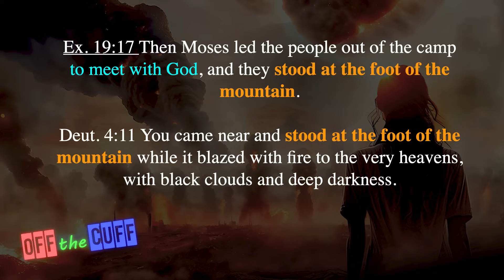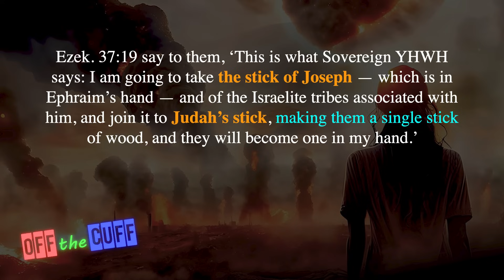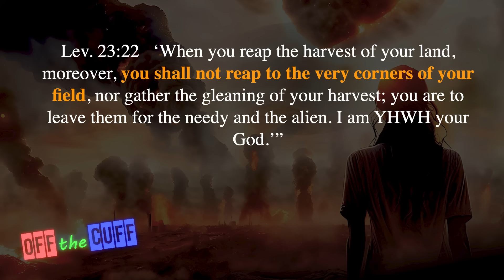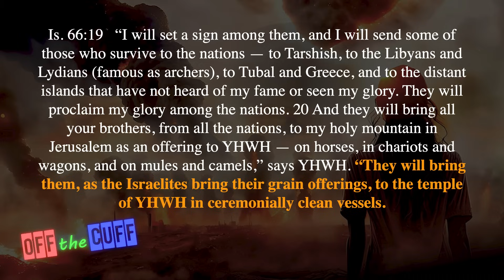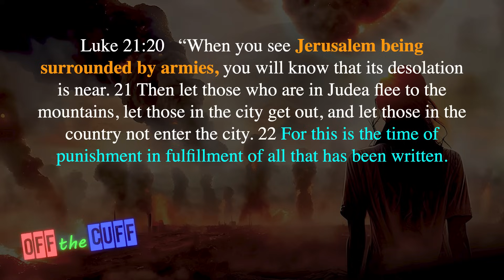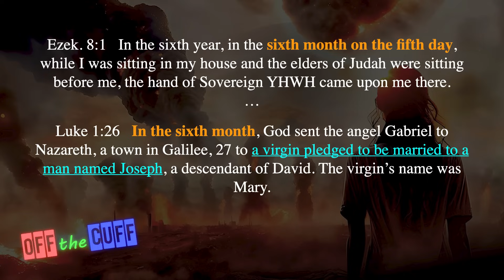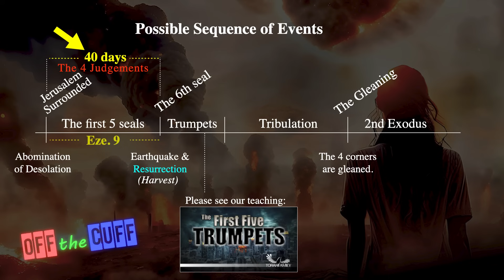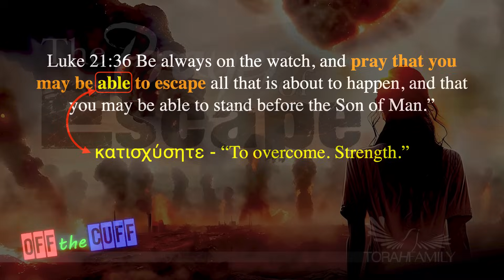The Prayer of Escape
Yeshua instructed us to pray we escape all that will take place in the end times. Is this something you pray for? What will it look like? What will be the sign for this event? Steve digs into these questions to see what the prophets have to say about them.

Links to referenced teachings:
- Before the Harvest
- What is the Idol of Jealousy?

The return of Yeshua, Jesus, coming in the clouds, is a longing for all believers. It’s an event believers have been watching for the last two thousand years. Exactly when this event takes place is a question we all keep pursuing. Current events in the modern day we live in seem to continually point to His return being soon.

The end times is a subject with multiple interpretations. Will His return be pre-trib, mid-trib, or post-trib? Will the tribulation be seven years, three and a half years, or even one year or less? How open are we to consider other views?

Prophecy is a topic many pursue with a passion. However, it’s also a topic with many mysteries. The Battle of Armageddon, the Anti-Christ, the mark of the beast, the two witnesses, the 1,260 days, the 1,290 days, the rapture, and the list could go on and on.

Many believe the end of days will start with the Fall feast days since Yeshua’s death and resurrection happened in with the spring feast days. Many look to the day of Trumpets as when His return will happen, and that may be.

The birth pains of war, famine, and earthquakes are topics that go hand in hand with these discussions. Trying to understand what the prophets spoke and tying them with the New Testament scriptures is a constant search. Understanding how Daniel, Isaiah, Ezekiel, and all the others are in the book of Revelation is not always seen at first glance. However, the more one studies and reads, the more obvious it is.

Seeking understanding with the signs in the heavens is another element to prophecy. Eclipse’s, blood moons, meteors, asteroids, comets, along with star constellations, keeps many looking to the skies. Add to that all the current events taking place down here on earth, well, it can keep one busy. The news is filled with elements that many try to apply to Bible prophecy. Viruses, chips, vaccinations, and even weather can all play a role in the end of days. Exactly how and when are the questions.

It seems the news is always quick to note tensions in the middle east as well. Israel is surrounded by terrorist groups being housed by many nations. How could this play a role in prophecy? What role will Iran, Turkey, Jordan, Iraq, and even Russia play in it all? How will the one-world government of the United Nations fit it? How will the plans of the new world order fit into the pages of prophecy when it all unfolds?

These are all questions that will have a multitude of answers from the vast community of prophecy students. Our prayer is that this teaching will offer insight for all to consider and pray over as we all learn and grow in His eternal Word.

Shalom!